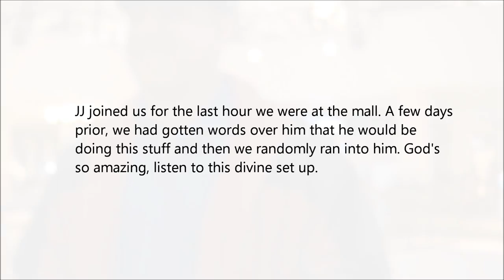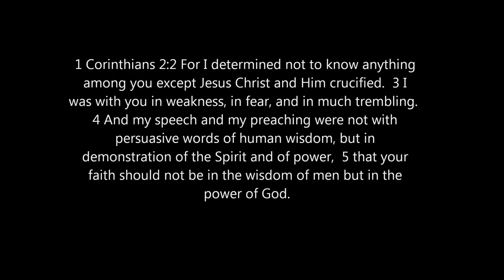Supernatural Evangelism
So much stuff went down this day, we were blessed to catch some amazing footage of healing, prophecy, and people getting rocked by the love of God

Music by amazing fire filled believers who are all about the Gospel-
NU CITY 'My God Reigns'

Lord, Daddy, I thank You for Your amazing love for us. Fill us with Your fire, empower us to represent You well. I pray that anyone who watches this would experience Your presence in Jesus name amen.